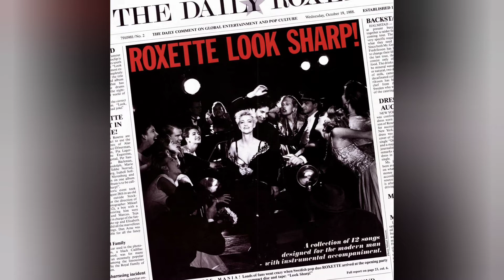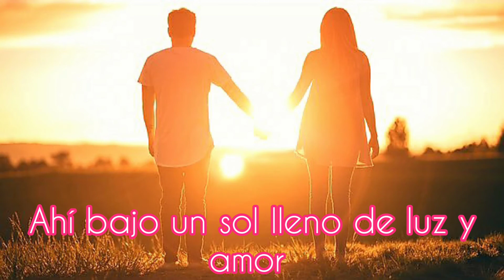Roxette - Shadow Of A Doubt (Subtitulado)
Álbum: Look Sharp (1988)

Edición: SebaAOR - Octubre de 2020